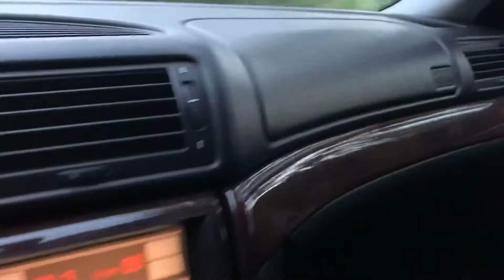BMW E38 740i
A short film showing my BMW 7 series.

I’m not owner of the music, track is called Close Eyes from DVRST.